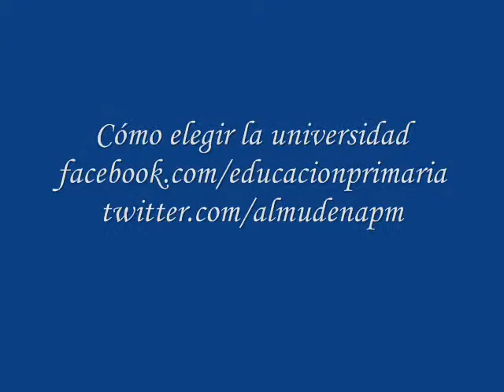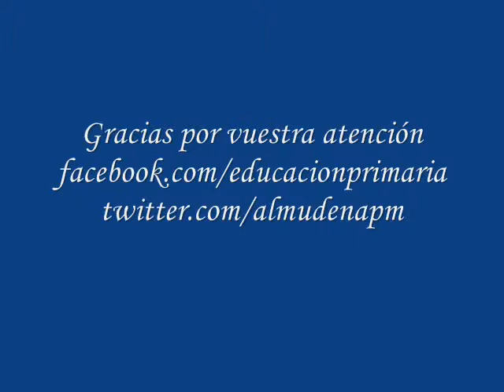Cómo elegir universidad / how choose college, university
Hoy os traigo un vídeo que me han pedido en el blog. Sé que en estos momentos es un tema polémico, pero bueno si hay personas que pueden elegir diferentes opciones...
Me he estado informando y lo que suele tenerse en cuenta a la hora de seleccionar una universidad, son los siguientes factores:
1- Debéis tener claro qué queréis estudiar y a partir de ahí ver si queréis universidad privada/pública, presencial/online/semipresencial.
2- Profesores, los profesionales que van a impartir el sector elegido.
3- Contenido de la carrera, para que luego no haya sorpresas.
4- Bolsa de trabajo.
5- Intercambios, erasmus, etc.
6- Investigación en la universidad.
7- Becas que ofrece, movilidad, transporte, residencia, etc.
8- Más servicios, deporte, coros, danzas, etc.
9- Convenio con empresas para hacer las prácticas.
10- Instalaciones.